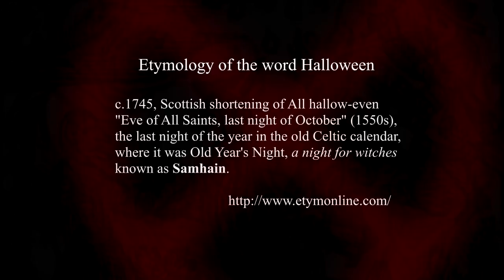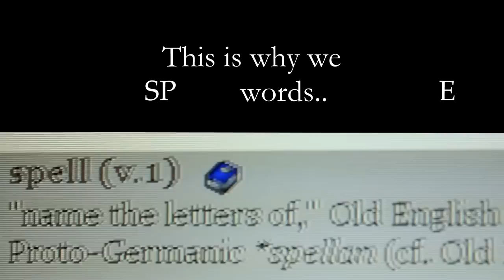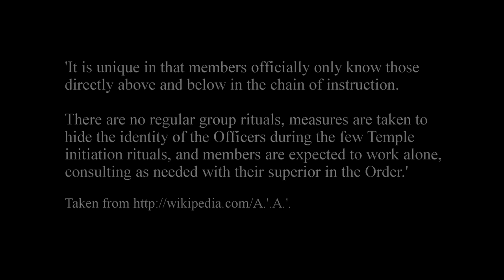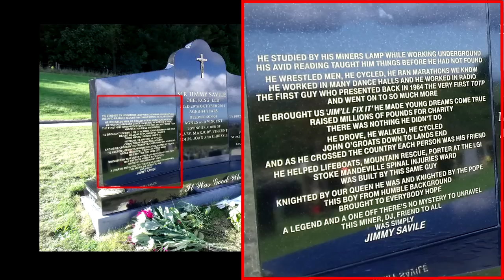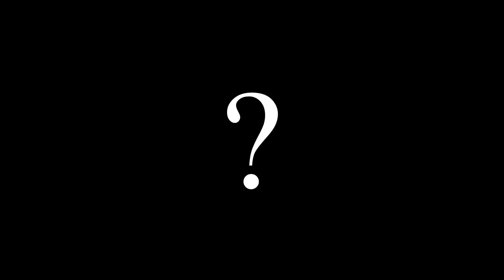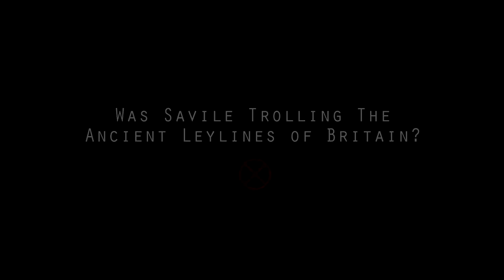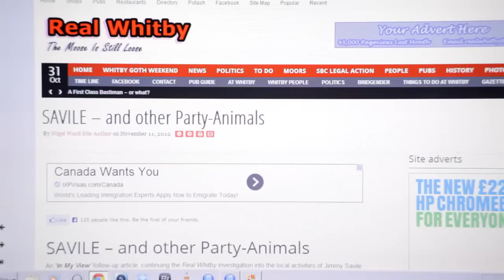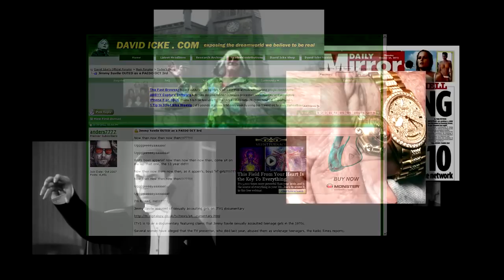Jimmy Savile...Was He a Wizard...Our Very Own Aleister Crowley.